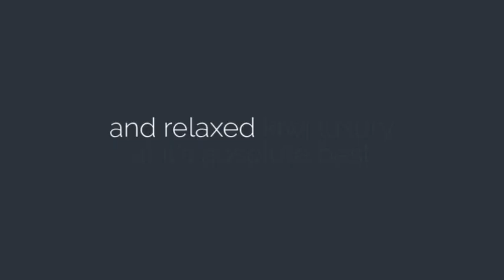Mahu Whenua - NZ Luxury Lodge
Set on 55,000 private hectares and surrounded by towering mountains, lush green valleys, native bush and meandering rivers, Mahu Whenua is a stunning luxury lodge and eco sanctuary in Wanaka on New Zealand’s South Island.

This country retreat is ideal for weddings & corporate events and consists of a homestead with two suites, a family bunk room, and two cottage suites. The four suites may be booked individually as well, making it perfect for couples looking for a romantic getaway.

Mahu Whenua offers endless activities for you to enjoy, including horse trekking, hiking and biking, picnics beside alpine rivers, and fascinating conservation tours. You can also arrange to go skiing, fishing or hunting nearby. If you're a nature lover, a short helicopter ride can take you to the beautiful Fiordland National Park or Mt. Aspiring National Park. Or, you can choose to just spend the afternoon lounging beside the outdoor pool or at any of the other locations on the expansive property where you can simply relax and take in the incredible views.